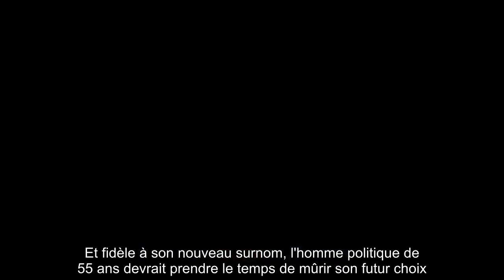✅ François Baroin affublé d’un surnom qui ne devrait pas lui plaire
✍ Dans la course à l'élection présidentielle, diverses stratégies se dessinent.  Si certains prennent le parti de se déclarer, d'autres préfèrent s'accorder plus de temps.  C'est notamment le cas de François Baroin. Le président de l'Association des maires de France, vu comme un potentiel candidat pour 2022, a opté pour le retrait.  En juin dernier, l'édile de Troyes douchait les espoirs de son parti, Les Républicains, en refusant de dévoiler ses futurs projets.  "Le temps n'est pas à la présidentielle. Les leçons de la crise doivent être tirées, c'est la priorité pour les Français.  Quelle que soit ma décision, je clarifierais mes intentions à l'automne", avait-il déclaré dans le JDD, deux jours après son déjeuner secret avec Emmanuel Macron.  .Au sein du parti de droite, on commence à trouver le temps long, inspirant à certains un surnom peu flatteur pour François Baroin : "le pêcheur à la ligne", comme l'a dévoilé Le Point, dans son dernier numéro.  Le principal intéressé, qui devrait ...